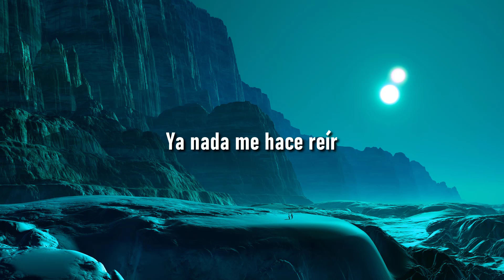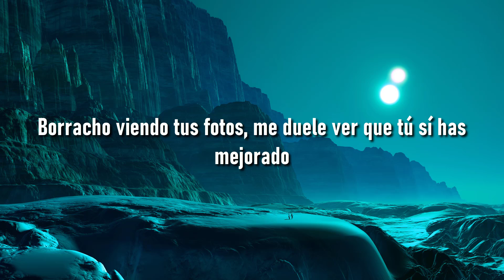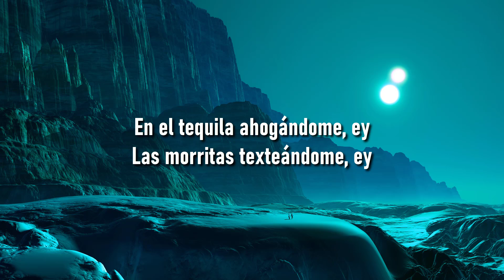🎵 Grupo Frontera x Bad Bunny - un x100to (Letra/Lyrics) 🎼 RelaxMusic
🎵 Grupo Frontera x Bad Bunny - un x100to (Letra/Lyrics)
🎵 Grupo Frontera x Bad Bunny - un x100to
🎵 un x100to

(LETRA)

Letra: un x100to

[Coro: Payo Solís & Bad Bunny]